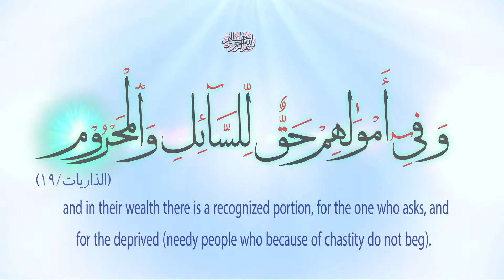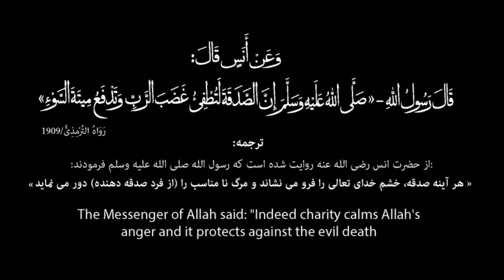Chapter One (Helping Poor Families)21 Program | فصل اول (کمک به خانواده های بی بضاعت) برنامه 21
ګرانو هیوادوالو السلام علیکم ورحمت الله وبرکاته
 څښتن تعالی اعلان کړی دی:" د هغو کسانو مثال چې خپل مالونه د خدای په لاره کې مصرفوي د هغه تخم په څیر دي چې له هغې څخه اوه ډنډونه راښکته کیږي او په هره برخه کې سل دانه وي. (مَّثَلُ ٱلَّذِينَ يُنْفِقُونَ أَمْوَالَهُمْ فِي سَبِيلِ ٱللَّهِ كَمَثَلِ حَبَّةٍ أَنبَتَتْ سَبْعَ سَنَابِلَ فِي كُلِّ سُنبُلَةٍ مِّئَةُ حَبَّةٍ وَٱللَّهُ يُضَاعِفُ لِمَن يَشَآءُ وَٱللَّهُ وَاسِعٌ عَلِيمٌ. سوره بقره -٢٦١)
ګرانو او قدرمنو وروڼو او خویندو!لکه څنګه چې تاسو خبر یاست،  په افغانستان کې د تېرو څلورو لسیزو د جګړو او پرمختګونو په پایله کې، زموږ غیور او با ایمانه ملت نن په سخت اقتصادي حالت کې دی.د بې وزلو هیوادوالو لپاره د لا زیاتو مرستو د پراختیا، ښه کولو او راجلبولو په موخه، پریکړه وشوه چې په هیواد کې یو خیریه بنسټ رامینځته کړي او په مجازی شبکو په ځانګړې توګه یوټیوب کې کار وکړي او د دې ستونزمن حالت د دوام لپاره د خلکو مرستې راجلب کړي. وخت. خدای دې زموږ د مظلوم ملت سره مرسته وکړي، خدای دې زموږ د ټولو عزیزانو خدمتونه قبول کړي چې د دې نیکمرغۍ لپاره هڅې کوي.موږ په دې برخه کې د هرچا د پاملرنې او همکارۍ غوښتنه کوو ترڅو د دې خیریه خیریه ټولنې په ځانګړې توګه د یوټیوب خپرونې خپرونه او د هغې سبسکرایب کړي.د رحمت خیریه بنسټ د اړیکو شمیره: 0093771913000   Watsup , viber

هموطنان گرامى السلام عليكم ورحمة الله
وبركاته خالق متعال اعلان فرموده است: "مثال كسانى كه دارائى هاى شانرا در راه خدا مصرف ميكنند مانند دانه ايست كه از آن هفت خوشه ميرويد كه در هر خوشه صد دانه است. خدايتعالى براى هر كسى كه بخواهد چند برابر ميدهد. خداى تعالى نهايت با سخاوت و داناست."  (مَّثَلُ ٱلَّذِينَ يُنْفِقُونَ أَمْوَالَهُمْ فِي سَبِيلِ ٱللَّهِ كَمَثَلِ حَبَّةٍ أَنبَتَتْ سَبْعَ سَنَابِلَ فِي كُلِّ سُنبُلَةٍ مِّئَةُ حَبَّةٍ وَٱللَّهُ يُضَاعِفُ لِمَن يَشَآءُ وَٱللَّهُ وَاسِعٌ عَلِيمٌ. سوره بقره -٢٦١)
برادران و خواهران محترم و مومن! طوريكه شما در جريان هستيد، در نتيجه ى جنگها و تحولات چهار دهه اخير در افغانستان عزيز، ملت غيور و مومن ما امروزه سخت در تنگناه اقتصادى قرار دارد...
بخاطر توسعه، بهبود و جلب كمك های هرچه بیشتر براي هموطنان بي بضاعت تصميم بر اين شد تا بنياد خيريه يي در داخل كشور ايجاد گردد و در شبكه هاي مجازي بالخصوص يوتيوب فعاليت نموده  كمك ها بصورت عمومي جلب گردد تا باشد متداوم در اين برهه شرايط دشوار براي ملت رنج ديده ما معاونت صورت گيرد ، خداوند خدمات همه عزيزان ايكه در اين امر خير سعي و كوشش مينمايند قبول فرمايد.
شماره تماس نهاد خيريه رحمت  :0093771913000
 Watsup , viber

Asalamo Alaikom wa Rahmatu-Allah

Allah Almighty says:
"The example of those who spend their wealth in the way of God is like a seed from which seven clusters grow, of which there are a hundred grains in each cluster. Allah gives many times as much as He wills. (Baqara -261)

As you are aware, as a result of the wars and tragedies in the past four decades in Afghanistan, our brave & faithful people are in a difficult economic situation today.
In order to develop, improve and attract more aid for the needy people, it was decided to establish a charity foundation in the country and to work in social media networks especially YouTube, and attract public aid in order to relieve the pain and difficulties in these hard times.
May Allah help our suffering people, and accept the services of all our loved ones who strive for this good venture.